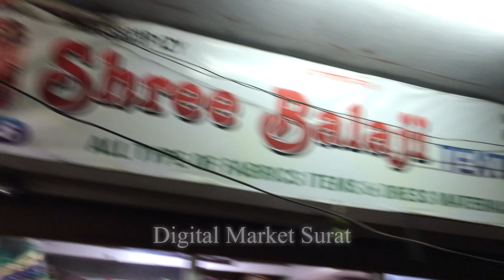NEW COTTON CUT PIECE FABRIC NEW COLLECTION SURAT | PRINTED COTTON FABRIC SURAT | CUTPIS WHOLESALER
Business details :-

SHREE BALAJI TEXTILES
ADDRESS :- 106 Shop number , 1st Floor Poonam Textile market, Near shiv Shakti sweets ,Ring Road ,Surat:-395002

Channel link

shirt cut piece wholesale market surat,
cotton wholesale market in surat,
cotton cut piece surat,
surat wholesale cut piece market,
sasta cutpiece ka kapda kha milta hai surat market me
cutpiece fabric new stoc surat
new cutpiece fabric video surat market
cutpiece
Digital Market Surat New Video
cotton, muslin, georgette Fabrics
cut piece cloth wholesale market in delhi
cut piece cloth
cut piece suit wholesale
cut piece fabric wholesale
Cut piece dress material
Cut piece cloth wholesale ludhiana
Cut piece cloth Wholesale in Hyderabad
Cut piece Surat factory
Cut piece wholesale market in Surat
cut piece saree wholesale market in surat
Cut piece kapda wholesale market surat
Cut piece market in ahemdabad
Avadh market cut piece
Cut piece